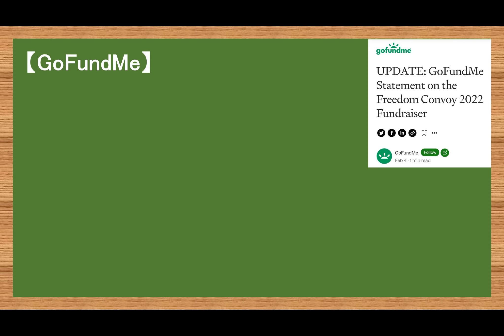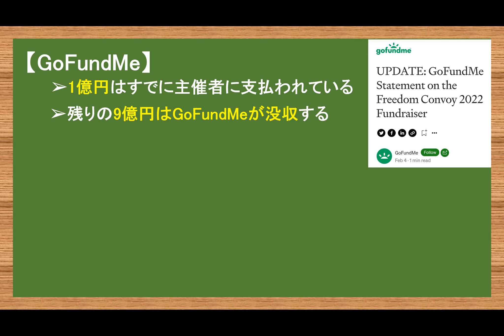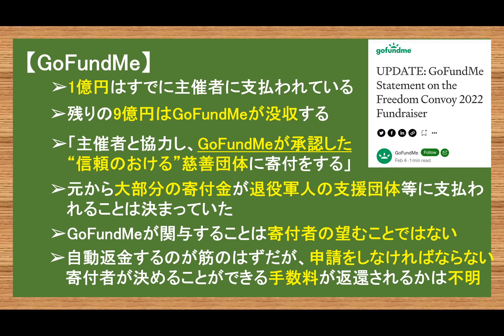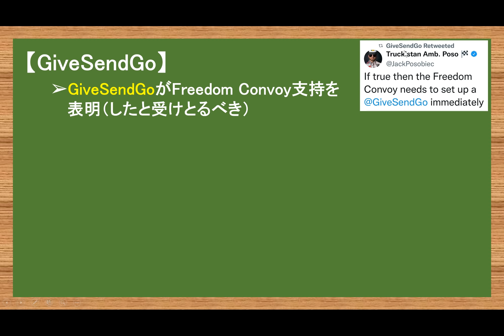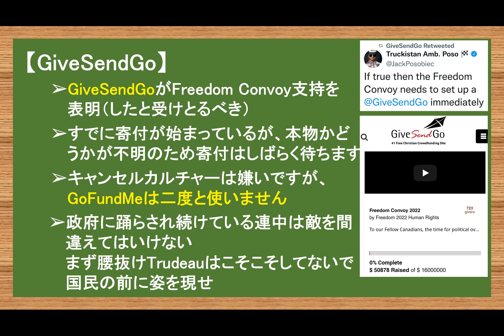2.4② GoFundMe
【ブログ】

やまたつ

2021年春までユーコン準州の日本人1人だけの村で猫2匹と生活
2017年渡加、2019年永住権取得。